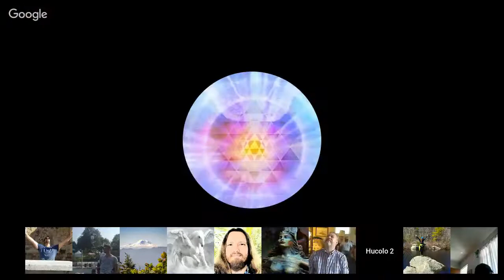Channeling ꞉ Elijah ״Galactic Light Languages״ ⁄ Representative of the Universe Council. Sep 9, 2017